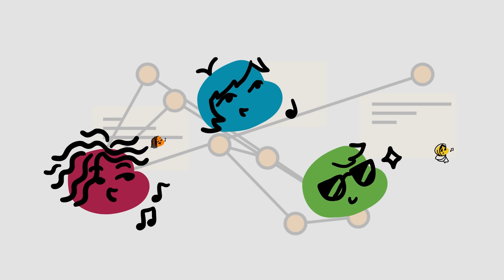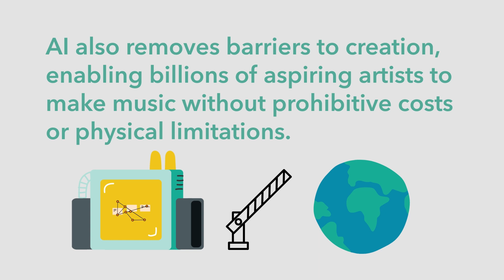AI for Songwriters: Ethical Considerations | Artificial Intelligence | Consent | Transparency | Bias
In this video from the Berklee Online AI for Songwriters course, instructor Ben Camp discusses the ethics surrounding the use of AI in the music industry. Camp brings up important questions like “Should artists have the right to decide if their work is used to train AI models?” and “Who is the rightful owner of music that was created by AI?” This discussion also touches upon consent, transparency, and bias in AI tools, which could limit the range of music we experience. Camp stresses the necessity for people to learn more about the ethical implications of AI in music, but also emphasizes that AI has many positive uses in music, such as allowing musicians to create songs easily, with a lower budget, and promote their music worldwide faster.

ABOUT THE AUTHOR:
Ben Camp teaches songwriting at Berklee College of Music. Their songs have appeared in film and TV on networks like MTV, CBS, NBC, Fox, and more. They have written singles for Brice Fox, Tiesto, Victoria Justice, Sam Feldt, and others. Ben's mission as an educator is simple: Help you write the songs that only you can write.

About Berklee Online:
1-866-BERKLEE (US)
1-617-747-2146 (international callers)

AI for Songwriters | Songwriting | Artificial Intelligence | Audio | Technology | Ben Camp | Berklee College of Music | Berklee Online | songwriter | Brice Fox | Tiesto | Victoria Justice | Sam Feldt | Ethics | Audio Production | Music Industry | AI in Music Production